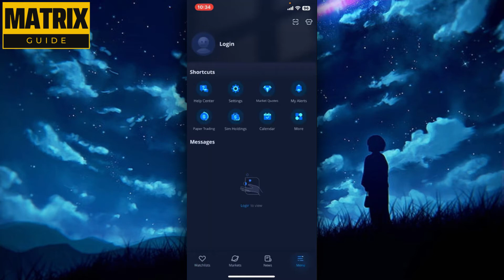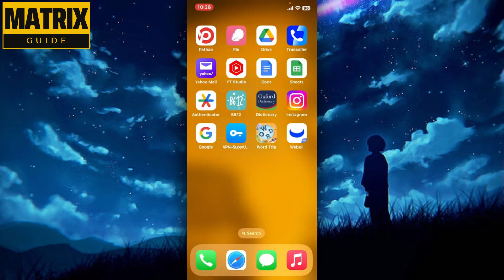Cómo Iniciar Sesión en la Cuenta de Webull 2023 Iniciar Sesión en la Aplicación Webull